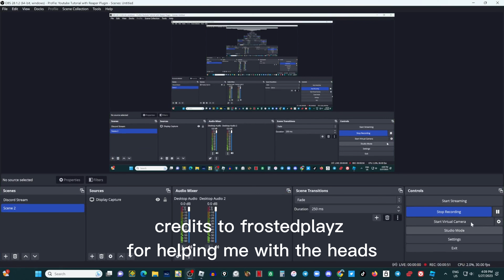wither storm (Old)